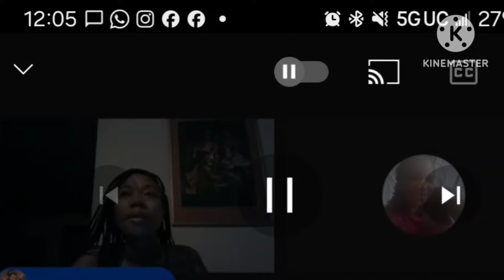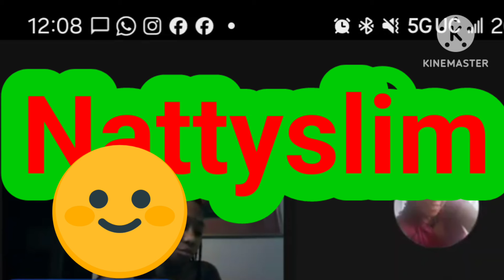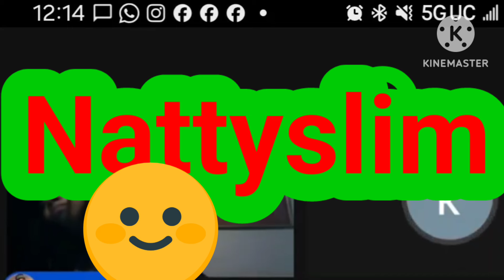A DOUBLE Amputee's Journey from DOUBt to determination/ Audio#SolidSunnyi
Sunnyi's subscribers gave her some great advice on why she shouldn't  quit.  They lifted her spirit and gave her hope that while there are ppl who hate  her, there are ppl who love her.